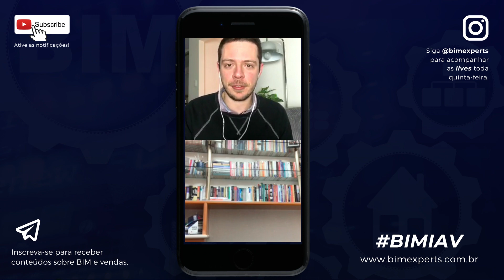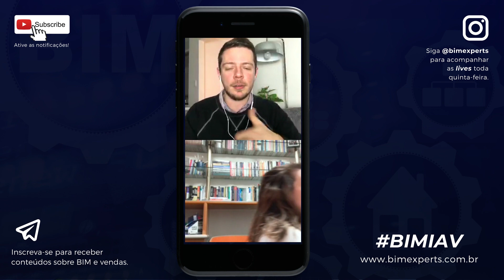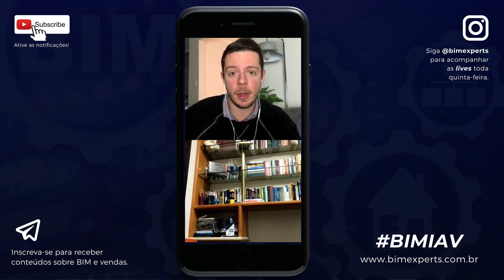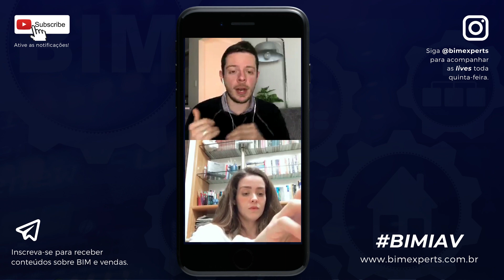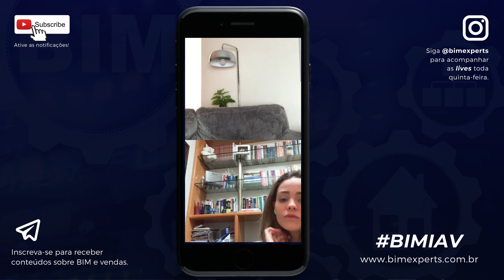Como montar uma estratégia comercial para vender serviços BIM?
Confira o vídeo e compartilhe seu comentário conosco!